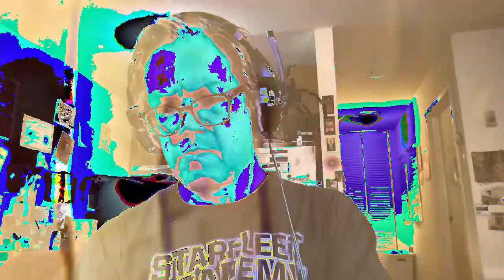[EPILEPSY WARNING] *Photosensitivity Warning* Movie 23 02 23 15h03m26s